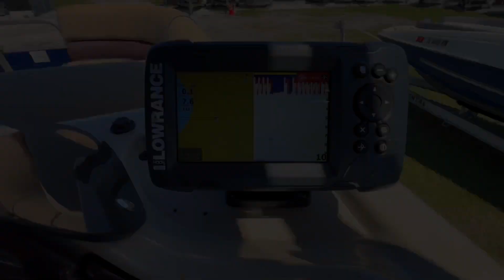2017 Lowe SS 210